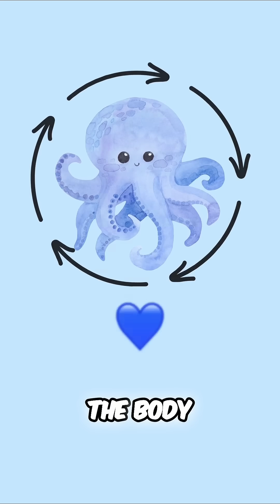🐙 Three Hearts, One Octopus! 💙💙💙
Did you know that octopuses have three hearts? 🤯 Two pump blood to the gills, while the third pumps it to the rest of the body. But here’s the crazy part—when an octopus swims, its main heart actually stops beating! That’s why they prefer crawling over swimming. Nature is wild! 🌊